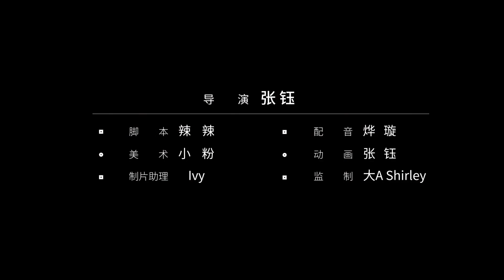【女子力科学社】孩子心理出问题，都是爸妈不会好好说话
有部分孩子，他们性格孤僻，不爱与人说话，也有的叛逆起来连你妈妈都要骂。孩子们的心理症状大不一样，但他们的父母都很一样。很多人看了都唏嘘黄圣依和她儿子的相处太...尴尬！ “忙，没时间照顾孩子”，孩子越来越抵触和妈妈相处，甚至连陌生人都不如。北京回龙观医院的王绍礼大夫致电@女子力科学社，孩子心理有问题，爸妈的责任最大！